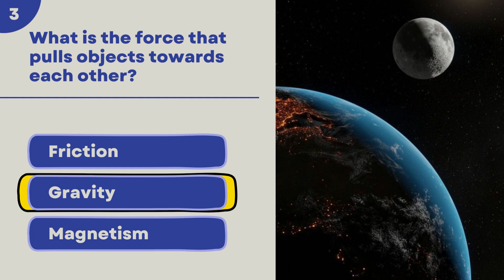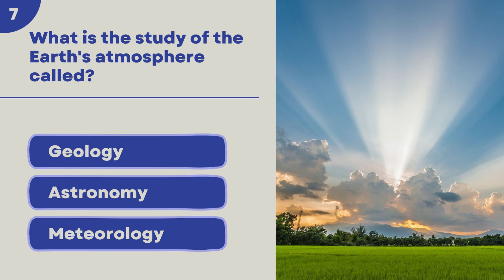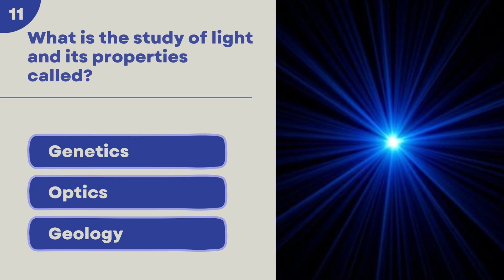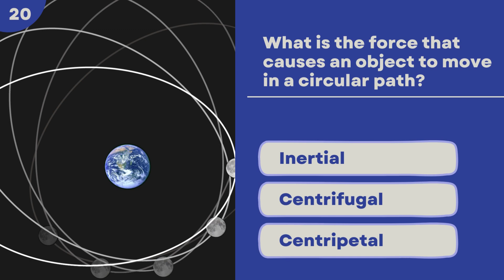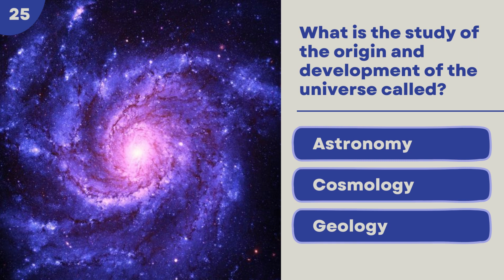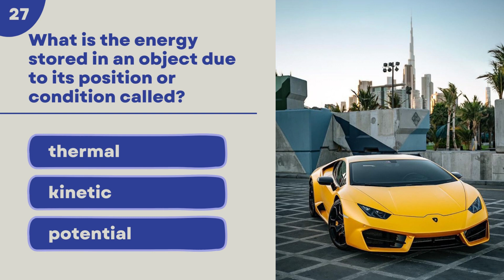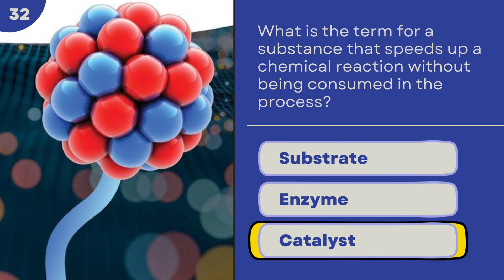General Knowledge Quiz #2 - Science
Hello everyone, This is General knowledge quiz video on Science , so if you want to check your knowledge on Science go on and take the test , or if you want to just get some knowledge about science then this video is also for you so go on and Enjoy.

Give the video a thumbs up if you enjoyed it and share your score in the comments section below.👇